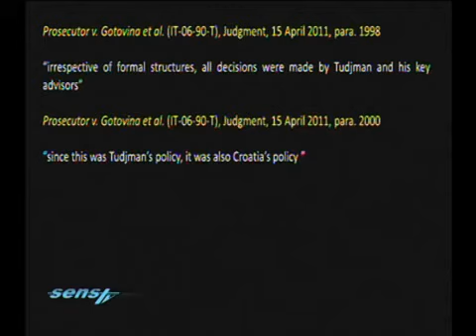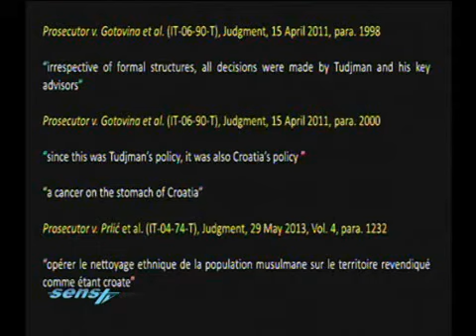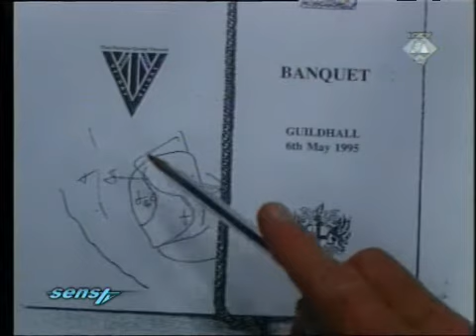Хаг ове недеље 04 04 14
PARNICARI (5): Ko tebe Tuđmanom, ti njega Miloševićem
ŽALBENI POSTUPAK: Srebrenička petorka u iščekivanju konačne presude
BISERI: Vedrija strana Tribunala